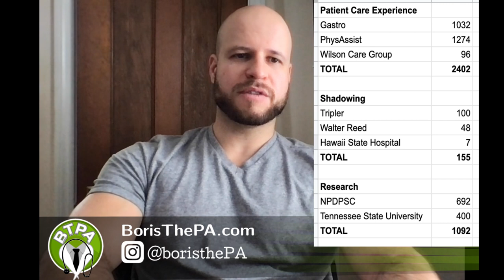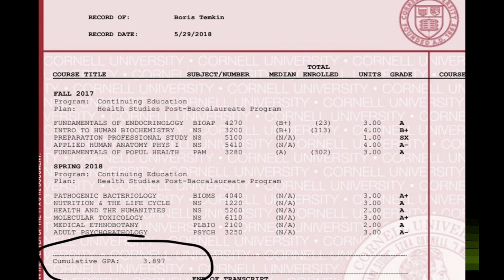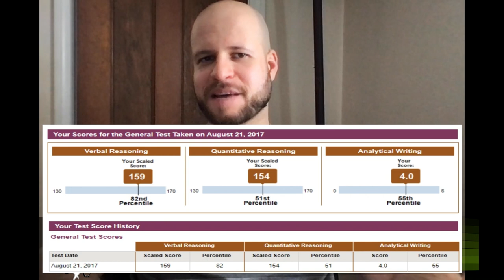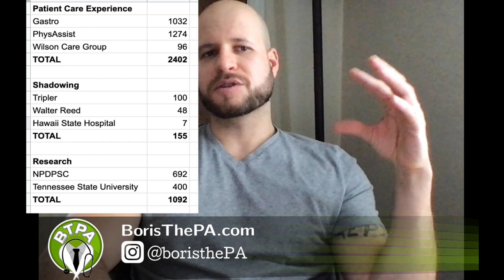My Pre PA STATS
Getting into PA school requires a good GPA, patient care experience (PCE) hours, volunteer hours, and some schools require a good GRE score. but what's a good GPA? what's enough hours? what's a good GRE? in this video, I share my stats for all of these things.

0:00 intro (Coach Carter spoof)
1:09 stats aren't everything
1:36 patient care experience (PCE) hours
2:08 GPA
2:47 graduate requisite exam (GRE) scores
3:31 volunteer hours
4:14 other experiences before PA school
5:49 outro